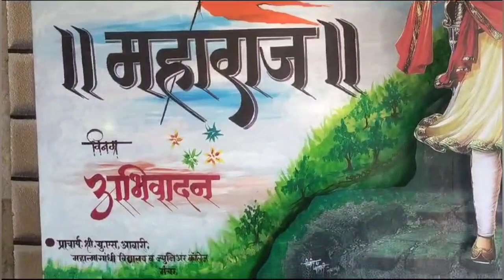Mahatma Gandhi Vidyalaya Manchar Shivjayanti 2024 shivjayanti #2024